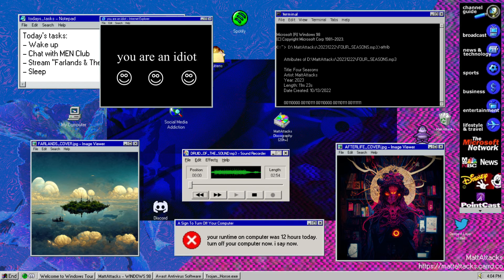MattAttacks - cYbermAnic (F.A.T.A.)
A track from MattAttacks' 2023 D&B album "Farlands & The Afterlife".

Mixed in 2020 May-June.